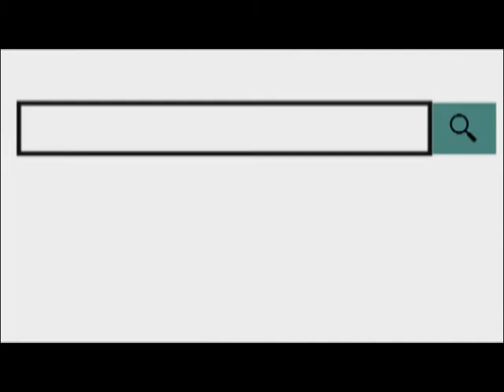मदार गेट के व्यापारियों ने अतिक्रमण की कार्यवाही पर बाजार बंद कर जताया विरोध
ट्रैफिक पुलिस की ओर से मंगलवार को पड़ाव स्थित सड़क पर हुए अतिक्रमण को हटाया गया। यह कार्यवाही टीआई सुनीता गुर्जर और निगम के अतिक्रमण दस्ते ने मिलकर अंजाम दी। इस दौरान दुकानदारों और ठेला चालकों ने जमकर हंगामा भी किया, लेकिन बिगड़ते ट्रैफिक के कारण सड़क पर हो रहे अतिक्रमण को पुलिस ने तुरंत हटवा दिया और निगम के कर्मचारियों ने सारा माल जप्त कर लिया। इस कार्यवाही से गुस्साएं दुकानदारों ने मदार गेट की दुकाने बंद कर दी।
गुस्साएं दुकानदारों ने अपने-अपने प्रतिष्ठान बंद करके पुलिस प्रशासन के खिलाफ जमकर नारेबाजी की और चेतावनी दी कि ट्रैफिक अधिकारी सुनीता गुर्जर को हटाया जाए।

वहीं टीआई सुनीता गुर्जर का कहना है कि उन्हें काफी लंबे समय से अतिक्रमण की शिकायत मिल रही थी जिसके कारण राहगीरों को आने-जाने में तकलीफ होती है और उन्होंने यह कार्यवाही यातायात को सुचारू करने के लिए की है। उनका कहना था कि आगे भी ऐसी कार्यवाही लगातार जारी रहेगी। लेकिन क्लॉक टावर थाना पुलिस की समझाइश के बाद मामला शांत हुआ।